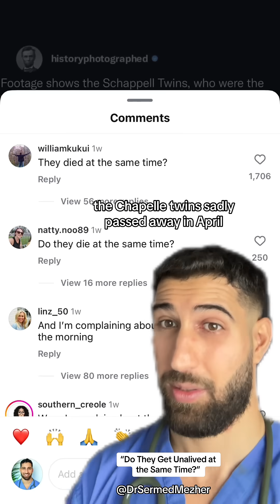“Do They Get Unalived at the Same Time”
Conjoined twins are formed in utero when a single fertilized egg, meant to split into two identical twins, fails to fully separate during early embryonic development. Normally, identical twins form when the zygote (fertilized egg) divides completely into two embryos. However, in the case of conjoined twins, this division is incomplete or occurs later than usual, typically after the 13th day of fertilization, resulting in the two embryos remaining physically connected.

The extent and location of the connection between conjoined twins can vary, leading to different types of conjoinment, such as thoracopagus (joined at the chest), pygopagus (joined at the lower back), or craniopagus (joined at the head). In some cases, they may share vital organs, making separation more complex or, in some situations, impossible without significant medical risk. The exact cause of this incomplete division is not well understood, but it is considered a rare and spontaneous event during the early stages of pregnancy.